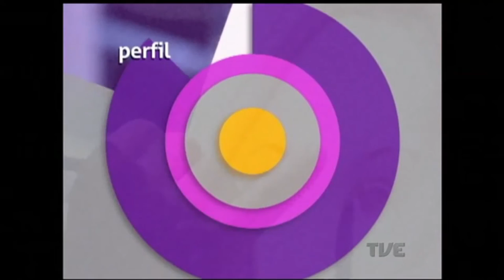Estação Cultura | TVE - Poa Jazz Festival - 19/01/17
DeHoje a gente fala da estreia de Sonho de uma Noite de Verão | Porto Verão Alegre 2017
Confira as atrações do 3º POA JAZZ Festival para este final de semana em um bate-papo com Carlos Badia
Tem ainda uma reportagem sobre o espetáculo Quando vi minha vida não existia | Porto Verão Alegre 2017
Tem mais cinema, artes cênicas e literatura no nosso quadro Perfil com Gero Camiloscrição